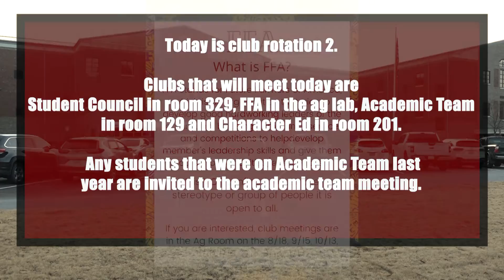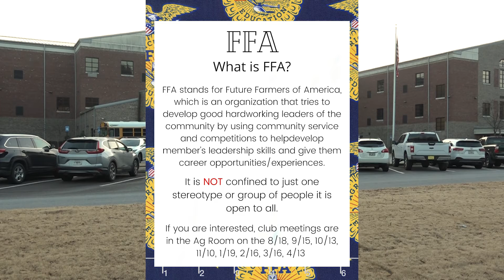Morning Announcements - 08/18/21